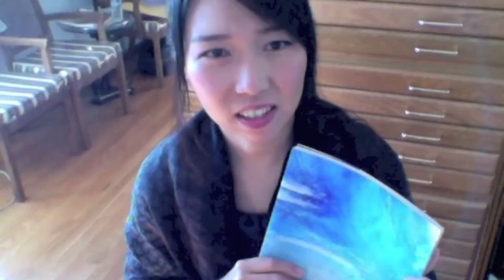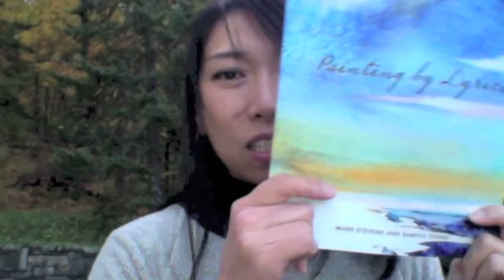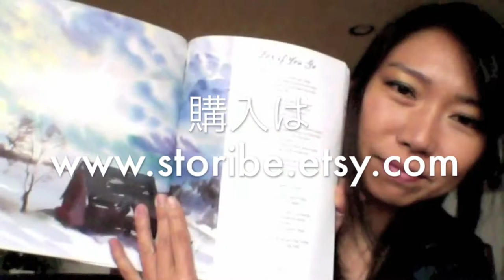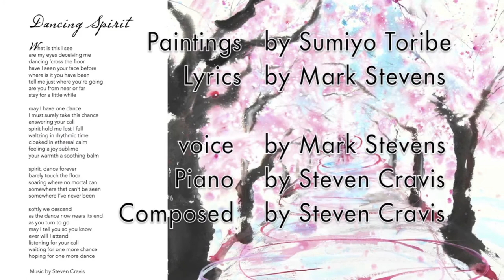"Painting by Lyrics": interviews from Sumiyo Toribe and Mark Stevens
Painting by Lyrics is a book and portrayal of song lyrics written by Mark Stevens and captured by Sumiyo Toribe. Sumiyo reflected on Mark's lyrics and then painted whatever emotion and image they conveyed to her. With the beautiful language of Stevens' lyrics and the ethereal brush strokes of Toribe, Painting by Lyrics is an inspiring and lovely work of art.

Sumiyo Toribe:  Painter
Mark Steven:  Lyricist
Steven Cravis:  Composer

The book contains 27 paintings and Lyrics
Time Lapse Video featuring "Dancing Spirit"
The original painting:  watercolor and sumi ink on 22"x22" paper

鳥部純代：画家
マーク　スティーブンズ：作詞家
スティーブン　クレヴィス：作曲家

"Painting by Lyrics"は２７作の絵画と歌詞がぎっしり詰まった素敵な本です。
その中の一作品、"ダンシングスピリット"をタイムラプスビデオで紹介しています。
オリジナル作品は５６cmx５６cm、水彩紙に水彩と墨汁で描きました。

"Painting by Lyrics"の購入はこちら：
ここで紹介している曲 "ダンシングスピリット"を購入するにはこちら：
その他、マークさんとグレッグマロニーさんの曲"Prayer for the Planet"もこの本で紹介しています。"prayer for the Planet"の購入はこちら：
（アマゾン）
スティーブンクラヴィスさんのホームページはこちら：